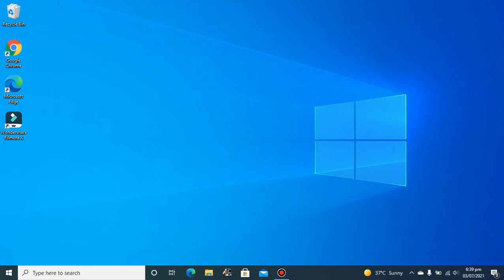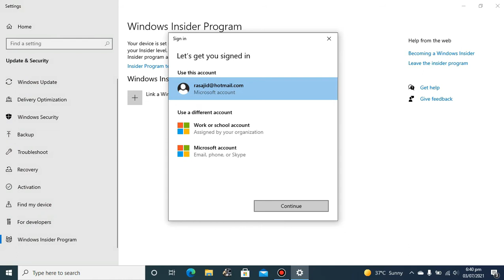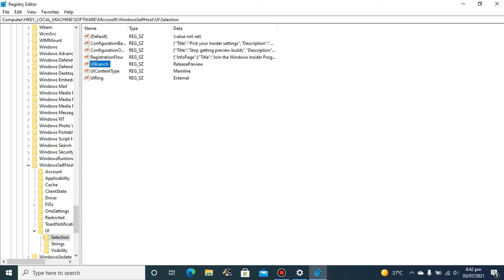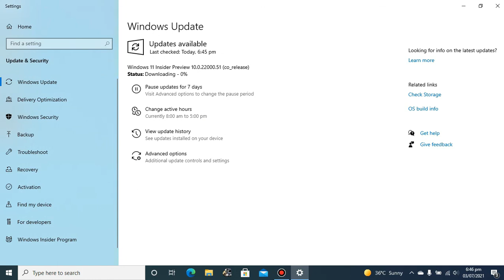How to Get Windows 11 Insider Builds If Your Hardware is NOT SUPPORTED | Tutorial In Urdu/Hindi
How to Get Windows 11 insider Dev Channel.

In this video we will learn how to get Windows11 insider update in windows 10.
First we have to be a member of Windows insider program, and select the Dev Channel.
In most cases Dev Channel is not available, In order to get Dev Channel following registry changes are required.

1. Press Windows + R and type Regedit
    On the Registry Editor, navigate to HKEY_LOCAL_MACHINE\SOFTWARE\Microsoft\WindowsSelfHost\UI\Selection
Double-tap on the UIBranch key on the right side of the window.
Change the value to Dev from ReleasePreview.
Change ContentType to Mainline
Change Ring key to External
On the Registry Editor, now navigate to HKEY_LOCAL_MACHINE\SOFTWARE\Microsoft\WindowsSelfHost\Applicability
Change BranchName key to Dev
Make sure ContentType key value is Mainline and Ring is set to External
Close the Registry Editor.
Reboot.
Open the Windows Insider Program program and make sure that your settings are correct (i.e Dev is selected).